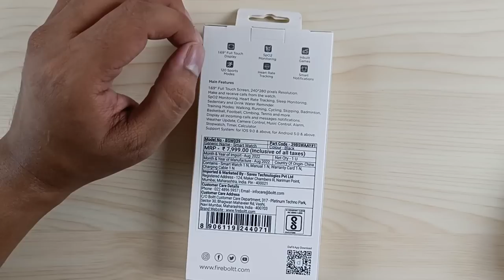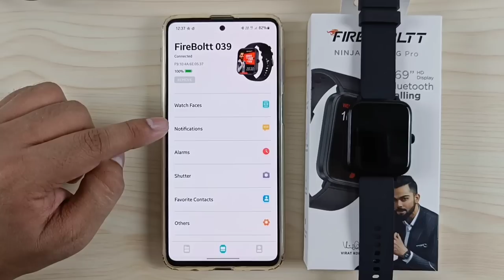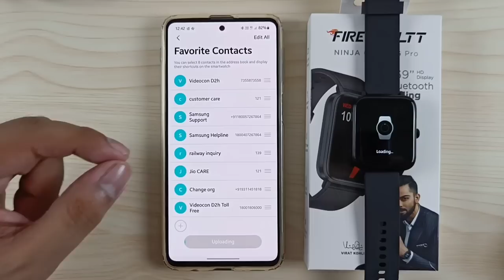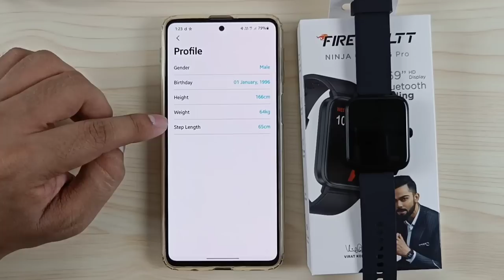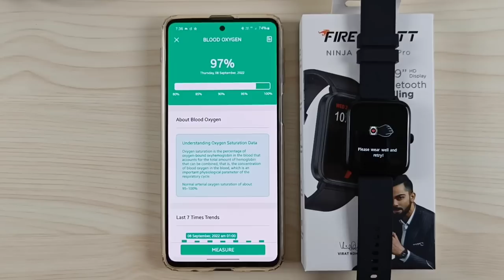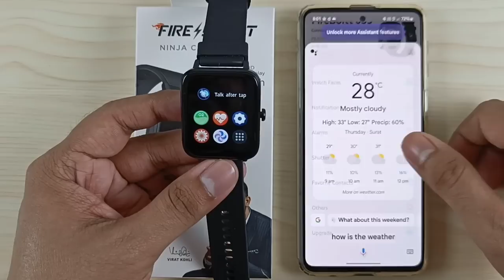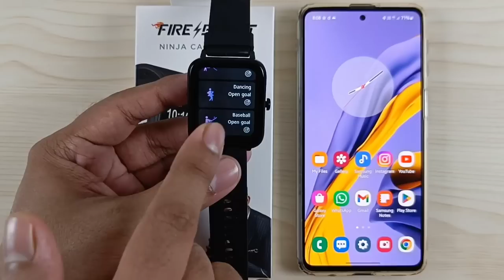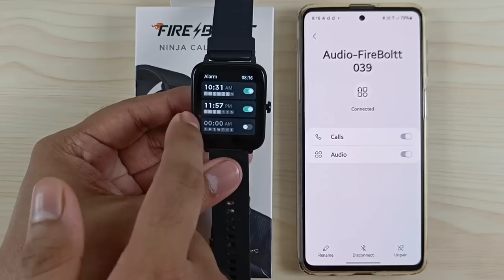Fire-Boltt Ninja Calling Pro Full Setup Guide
00:00 Intro
00:32 Specifications
01:16 Unboxing
02:39 Physical Overview
03:20 Pairing
05:00 Customize Watch Faces
06:56 Notifications
07:46 Call Preview
09:28 SMS Preview
09:53 Whatsapp Message Preview
10:35 Alarms & Shutter
11:28 Favorite Contacts
12:51 Other Features
14:10 Reminders To Move
14:34 More Features
16:14 Quick View
16:33 Drink Water Reminder
17:00 Heart Rate Warning
17:22 Weather
17:46 Physiological Cycle Reminder
18:42 My Profile
20:00 Activity Data
26:21 Button Functions
26:58 Message & Control Center
28:51 Watch Settings
31:30 Main Menu & AI Voice
32:10 Activity Data In Watch
32:30 Bluetooth Calling
34:00 Heart Rate
34:18 Sleep Data, BP & SpO2
35:13 Workout Modes
37:13 Weather & Camera Shutter
37:58 Music Player
39:10 Relax
39:40 Countdown
39:56 Alarm
40:16 Stopwatch
40:28 Menstruation Reminder
40:38 Flashlight & Find My Phone
41:10 Game
41:24 Calculator
41:50 Shortcuts
42:33 Wrap Up